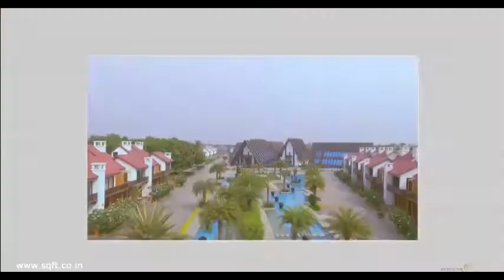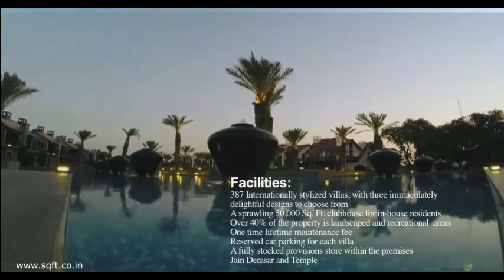Mangalyam Meadows Offering Exotic 3 & 4 BHK Villas @ Valsad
A Perfect Weekend Get Away, ‪#‎MangalyamMeadows‬ Offering Exotic 3 & 4 BHK Villas with All Modern Amenities @ Valsad for More Details Visit us